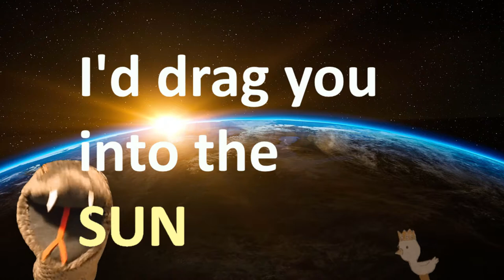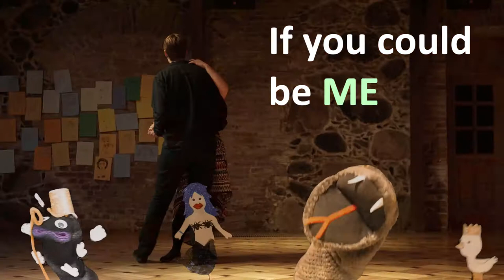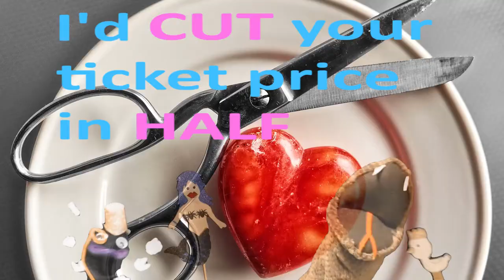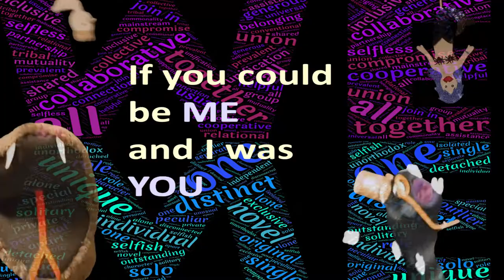By The Beach: a stock photo music video with puppets about nonsense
If you like this song, you can download it and 5 other Trash People songs for FREE from right

If you feel generous, you can tip us, but otherwise the album is completely free! Our treat to you!

A stock photo music video! Haha! Yes! That is what you have stumbled upon!

So this is a song called, "By the Beach," that I wrote like.. last year sometime. This was before my puppets, so I had this goofy nonsense song and nothing to do with it.. until now! Thanks to all my puppet friends I was able to make this into a for real song. So please.. enjoy!

Ok.. so a little info here. Every image (besides text and puppets) is from Pixabay. I have the lyrics on screen.. and highlighted words are what I used as search words on Pixabay. I found an image for every highlighted word... and one video... so yea.

Yes, I know that title is long and annoying. :)